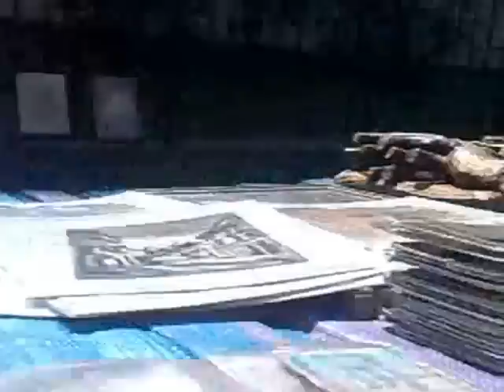XIV JARMARK STAROCI I R KODZIE A LUDOWEGO